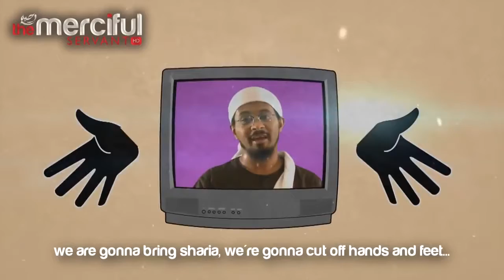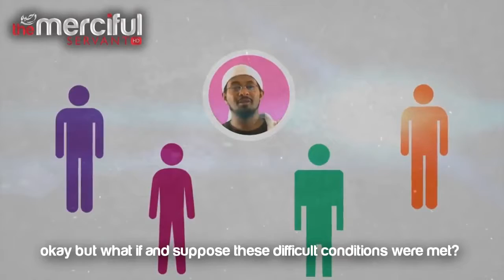Sharia Is Not About Blood & Gore ᴴᴰ